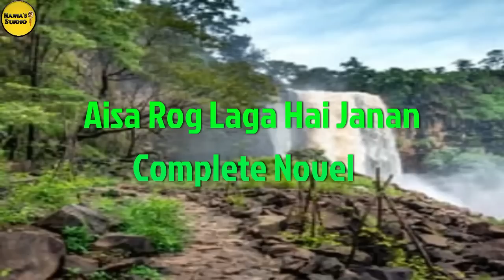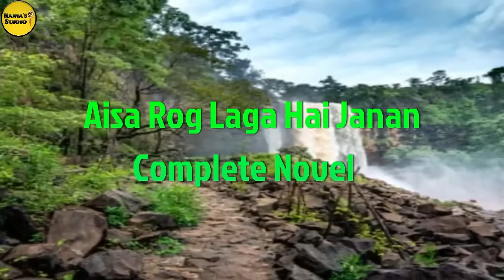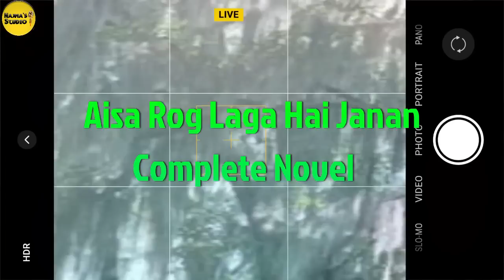Aisa Rog Laga Hai Janan By Humaira Fatima | Cousin Marriage Based | Rude Hero | Complete Urdu Novel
Aisa Rog Laga Hai Janan By Humaira Fatima

Romantic Based
Happy Ending
Novels Forever
Happy Ending
Urdu Novel
Hindi Novel